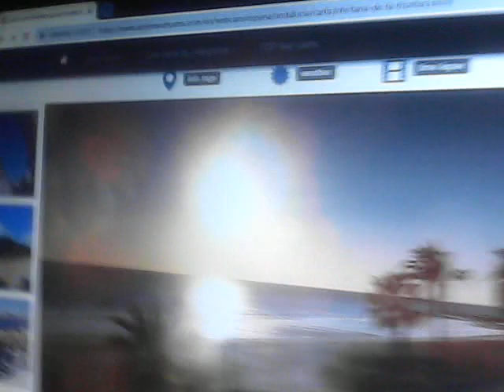026 Hopi prophecy - twins will dance in the sky / Spain / 03.19.2019